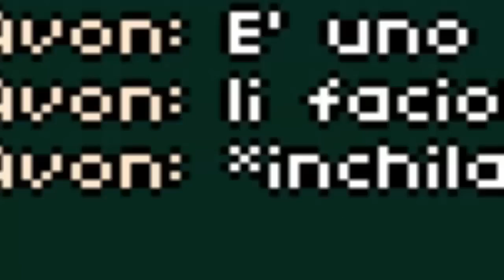Quattro idioti e un Dungeon - The Crew #1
Alluora, piccola spiegazione:
Questo video darà inizio ad una serie del canale, dove io, Fulvio e co. giocheremo insieme a... Cose.
Il gioco di oggi è Hammerwatch. La struttura è molto simile a Zelda: A Link to the Past. E CI PIACE.
Non aspettatevi una cadenza regolare, registriamo quando abbiamo voglia (e quando ci son tutti).
Peace